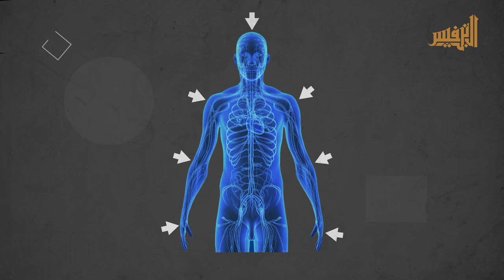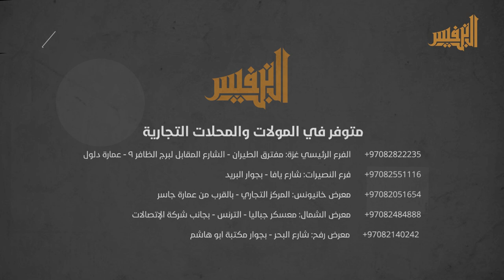أحلى من السكر بـ300 مرة وبلا سعرات، تعرف على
🔷 هي نبتةٌ عرفها الإنسان القديم منذ بدء الخليقة، ويقع موطنها الأصلي في الباراجواي، أوراقها حلوة جدا وكانت تستخدم للتحلية وفوائد أخرى.
🔸 تعمق الإنسان الحديث باكتشاف فوائدها وتمت الموافقة عليها من قبل ادارة الغذاء والدواء وهيئة سلامة الغذاء الأوربية، وتتميز "الستيفيا" بعدم احتوائها على سعرات حرارية فتتفكَّك بعد هضمها إلى "غليكوزايدات ستيفيول" يمتصُّه الجسم.
🔳 ولا يقوم الجسم بتخزينها؛ بل يجري طرحها سريعاً خارج الجسم، وتتميز بتحلية تفوق السكر الأبيض بـ 300 مرة.
ومن أجود المحاصيل في العالم يتم استخلاص المادة الفعالة ونقوم في شركة ابن النفيس منذ 2010م الأولى في فلسطين بتعبئة "مُحلي ستيفيا" عالى الجودة ويعد البديل الأفضل للسكر وتأتي فلسطين في مقدمة الدول التي تعرفت عليه وتقوم بتعبئته في الوطن العربي
"مُحلي ستيفيا" محبّب لدى مرضى السكري ومتبعي الحمية الغذائية، كما يمنع تسوس الأسنان.
كما تقوم الشركة بتصنيع المنتجات الغذائية من "الستيفيا" (شوكولاتة، بسكويت، قطر "شراب" للحلويات، حلويات بانواعها).
🔳 متوفرة في جميع فروعنا ومراكزنا والمحلات التجارية والصيدليات